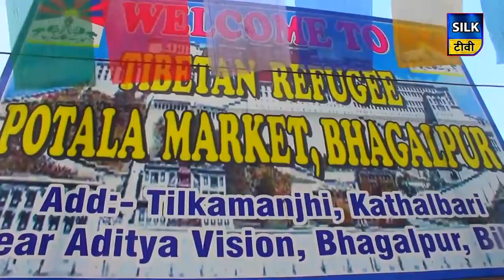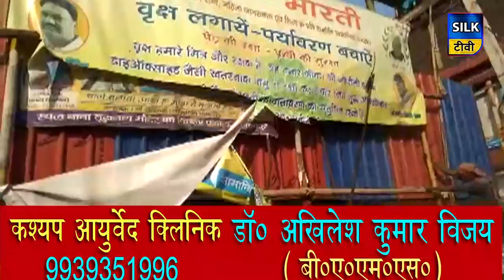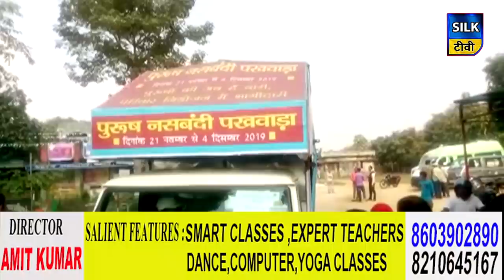SILK TV- जिले की खबरें एक साथ | 27 NOVEMBER 2019